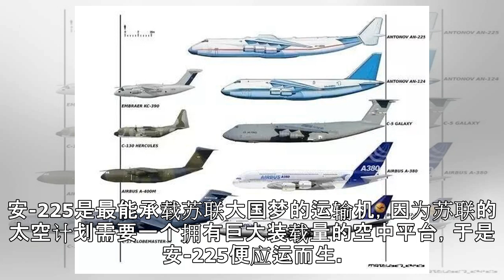安-124可以吞下波音737机体，安-225跟它摆一起才知道谁才是大哥